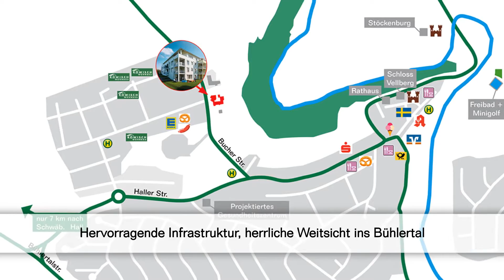Herrliche Wohnungen in jeder Größe - Vellberg Bucher Straße 14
Eingebettet in ein großzügiges Grundstück, mit Weitblick ins Bühlertal und dennoch nur wenige Meter bis zu Einkaufsmöglichkeiten des täglichen Bedarfs. Die ausgezeichnete Lage vereint naturbezogenes Wohnen mit einer hervorragenden Infrastruktur.

Das vielseitig gestaltete Wohnangebot umfasst sechs verschiedene 3-Zimmer-Wohnungen von 55 m² bis 85 m², drei vielfältige 4-Zimmer-Wohnungen sowie exklusive Penthouse-Wohnungen mit bis 80 m² großen Dachterrassen. Innerhalb aller Wohnvarianten haben Sie stets die Wahl zwischen der kompakten preisgünstigen Variante und der großzügigen Wohnung mit dem Plus an Komfort.

Besonders hervorzuheben ist die moderne Bauweise als KfW-Effizienzhaus 55. Diese effiziente Ausführung belohnt der Staat mit einem zinsgünstigen Darlehen in Höhe von 100.000 € sowie 5.000 € als Tilgungszuschuss geschenkt. Ein Aufzug bietet Komfort für alle Generationen. Als Highlight ist ein Gemeinschaftsraum mit kleiner Küche für die Bewohner geplant.

Energieangaben: Energiebedarfsausweis, 24,3 kWh/(m²a) Endenergiebedarf, Effizienzklasse A+, wesentlicher Energieträger für Heizung und Warmwasser: Erdgas E und Strom-Mix, Baujahr der Anlagentechnik 2017.